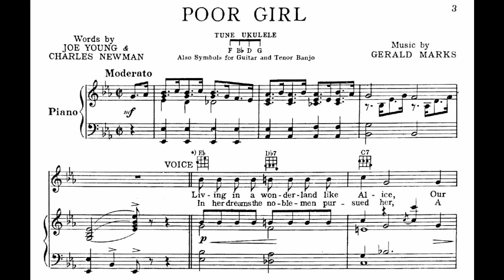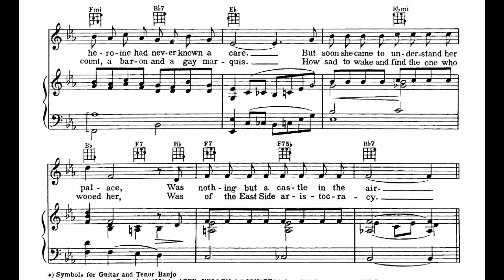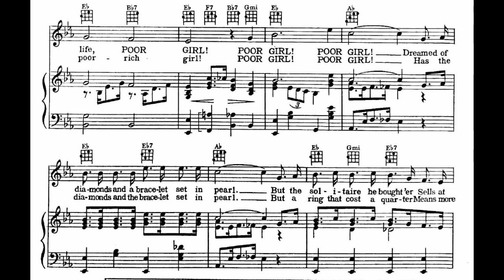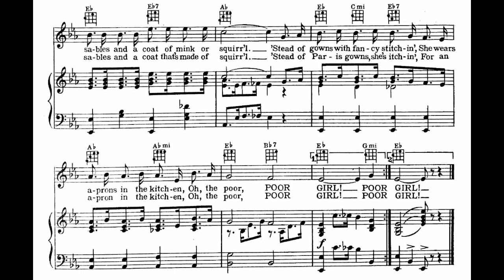Poor Girl (1934)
words by Joe Young and Charles Newman

Lyrics

1. Living in a wonderland like Alice
Our heroine had never known a care
But soon she came to understand her palace
Was nothing but a castle in the air

Chorus
Poor girl! Poor girl!
She was dreaming of a prince, a duke or earl
But she fell one night in summer
For a checkered-vested drummer
Such is life, poor girl!
Dreamed of diamonds and a bracelet set in pearl
But the solitaire he bought ‘er
Sells at Macy’s for a quarter
Petals fall and roses die
And dreams must say “Goodbye”
Dreamed of sables and a coat of mink or squirr’l
‘Stead of gowns with fancy stitchin’
She wears aprons in the kitchen
Oh, the poor, poor girl!

2. In her dreams the noblemen pursued her
A count, a baron and a gay marquis
How sad to wake and find the one who wooed her
Was of the East Side aristocracy

Chorus
She has ev’rything to live for in the world
Though her suitor is a broker
She prefers a “suit and cloaker”
Oh, the poor rich girl
Has the diamonds and the bracelet set in pearl
But a ring that cost a quarter
Means more than the gems he bought ‘er
Has the sables and a coat that’s made of squirr’l
‘Stead of Paris gowns, she’s itchin’
For an apron in the kitchen